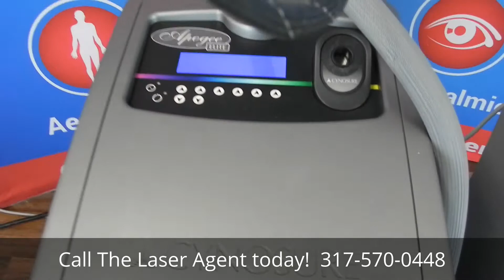Pre-Owned Lasers for Sale - Cynosure Apogee Elite with Cryo 5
Buying or selling lasers?
View our lasers for sale on eBay
The Laser Agent is one of the largest resellers of medical and aesthetic lasers in the United States and around the world.  What sets us apart from our competition?  The most important difference is that we are a laser dealer, NOT a broker or re-marketer.  Most of our competitors advertise systems on behalf of a doctor or cosmetic practice and never see the laser they are selling in person.  At The Laser Agent every unit in our inventory has been purchased by us, serviced by our technicians and will be shipped and crated by our expert staff.  Once you determine the system that is right for your office, you can view it via YouTube video, live Skype video call, FaceTime, or by visiting our Indianapolis warehouse.  The lasers you see are simply an offering of potential lasers in our warehouse.  Give us a call to discuss all laser inventory so we can help meet your office’s needs!